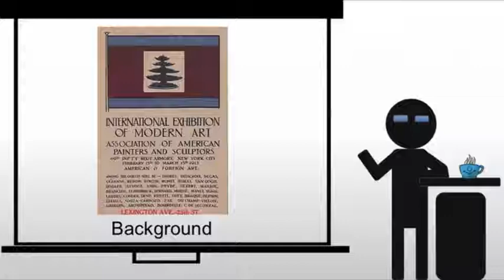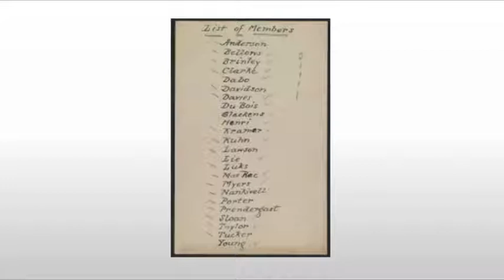The 1913 Armory Show's Background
A brief discussion of the Armory Show's background